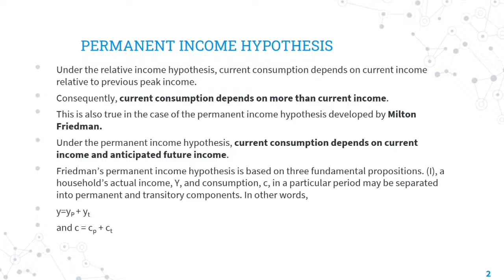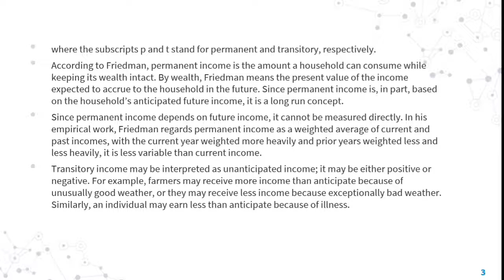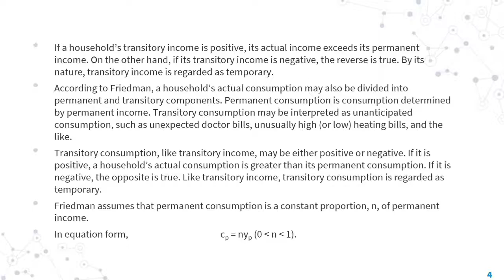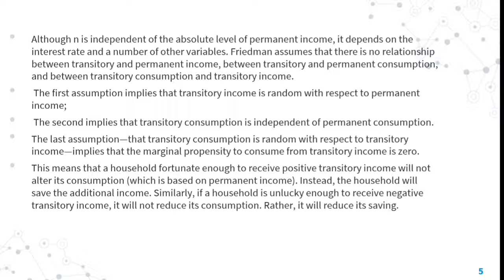Permanent Income Hypothesis | Milton Friedman’s Consumption Theory Explained in Malayalam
In this video, we explain the Permanent Income Hypothesis (PIH) introduced by Milton Friedman, which offers a unique perspective on how individuals make consumption decisions based on their expected long-term income rather than current income. This theory is crucial for understanding consumption behavior in Macroeconomics and Microeconomics. The explanation is provided in Malayalam to help students of +1, +2 Commerce, PG, and UG Economics, as well as HSST Economics students.

📚 Topics Covered:

Permanent Income Hypothesis by Milton Friedman
Understanding the distinction between transitory income and permanent income
Impact of expected income on consumption decisions
Insights into Macroeconomics and Microeconomics theories